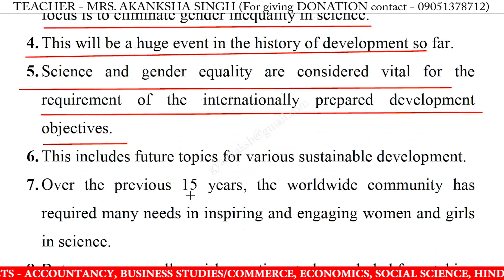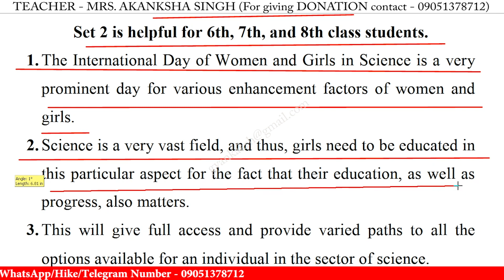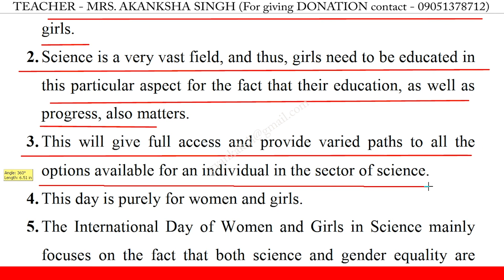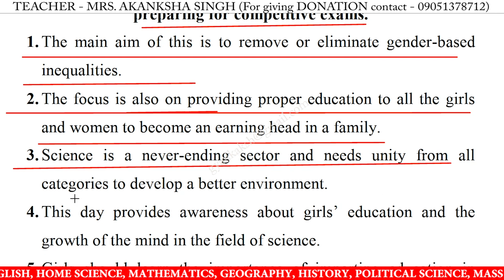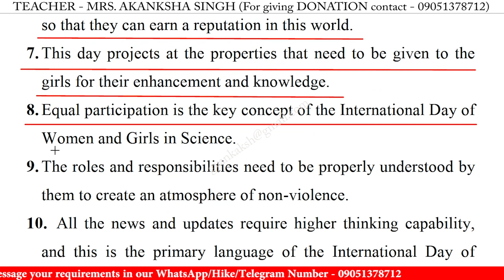10 Lines on International Day of Women and Girls in science essay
10 lines on international day of women and girls in science,
10 lines on international day of women and girls in science essay,
10 lines on international day of women and girls in science in english,
10 lines on international day of women and girls in science speech in english,
10 lines on international day of women and girls in science speech,
10 lines on international day of women and girls in science,
speech on international day of women and girls in science in english,
speech on international day of women and girls in science,
international day of women and girls in science 10 lines 2nd class,
international day of women and girls in science 10 lines essay,
international day of women and girls in science 10 lines in english,
international day of women and girls in science 10 lines,
international day of women and girls in science essay in english 10 lines,
international day of women and girls in science speech in english,
10 lines on international day of women and girls in science for class 1,
10 lines on international day of women and girls in science for class 3,
10 lines on international day of women and girls in science for class 5,
10 lines on international day of women and girls in science for class 4,